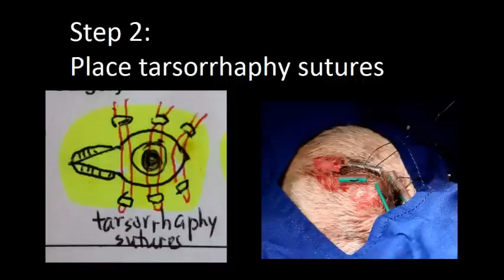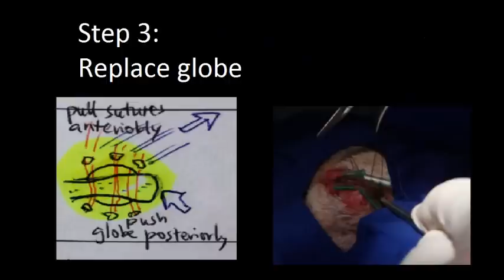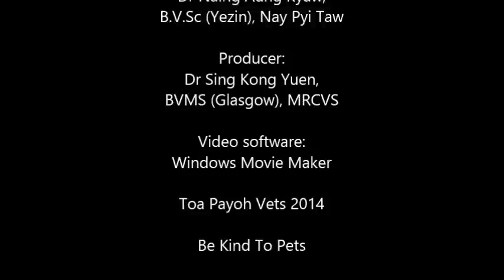Eye ball prolapse - surgery -- Myanmar language.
Dog traumatic proptosis (eyeball popped out) surgical technique video is produced in the Myanmar language for presentation to the Final Year Students at the University of Veterinary Science, Yezin, Myanmar in Aug 15, 2014

The 15-year-old Chihuahua's eyeball prolapsed as a bigger dog jumped onto her, The eyeball was badly injured and infected. The owner came a day after injury. The cornea was 100% ulcerated.   This video shows tarsorrhaphy to close up the eyelids.